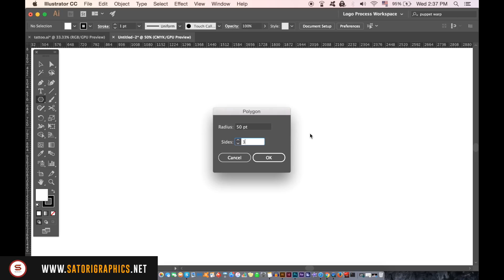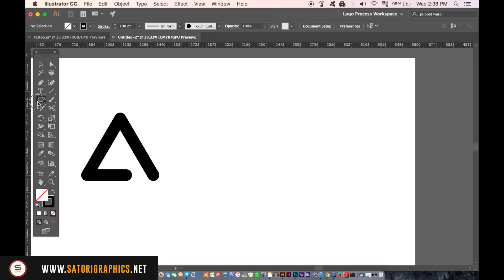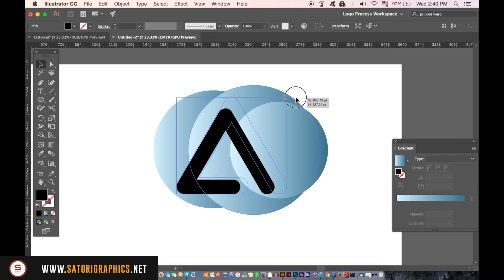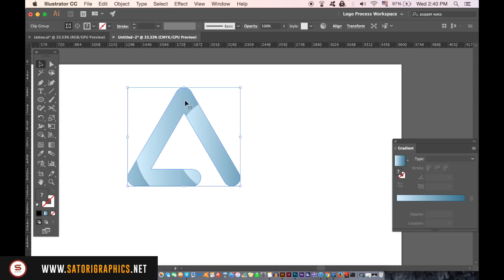Logo Design With A CLIPPING MASK | Adobe Illustrator | Satori Graphics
How to make a logo design with a clipping mask in Adobe Illustrator. It’s Tom with Satori Graphics back with another graphic design Illustrator tutorial; today we will be looking at a logo design with a clipping mask in Illustrator. This is a very straight forward tutorial and somewhat brief, but the final logo design outcome is really quite cool. So follow along and learn how to make a clipping mask logo, and lets get into this logo design Adobe Illustrator tutorial.

I’m sure after you learn this technique you will emulate it for yourself and make all kinds of clipping mask logo designs using this method. Clipping masks are used a lot in Photoshop, but people rarely speak about using them in Adobe Illustrator. However I feel that they are really useful and as you will see in this tutorial, they can make logo designs in a very unique way.

If you found this graphic design upload on how to use a clipping mask for a logo design in Illustrator enjoyable or useful, let me know in the comments section and drop a like on your way out.

MUSIC